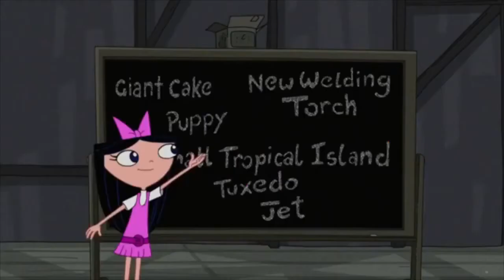Phineas and Ferb S03E03 Phineas' Birthday Clip-O-Rama! (1/5) (Hindi/Urdu)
It's Phineas's birthday and for the special occasion, Ferb puts together a clip show of the gang's favorite moments. Candace sees this as an opportunity to bust her brothers. Meanwhile, Agent P has to stop Dr. Doofenshmirtz from using his "non-inator" to pre-empt his brother's biography from appearing on television.